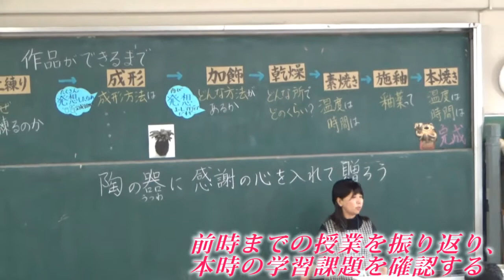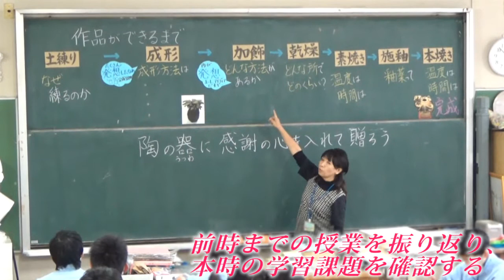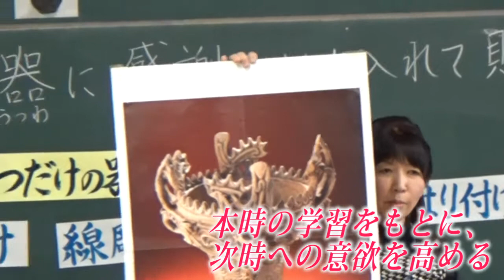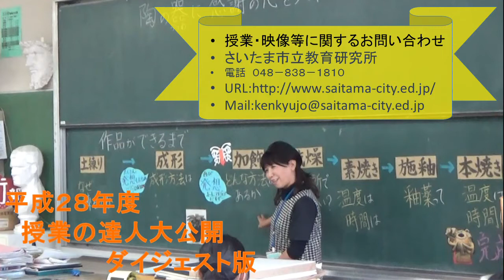「授業の達人大公開」ダイジェスト版(大成中学校会場)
文部科学省やさいたま市教育委員会から優秀教職員表彰を受けた中学校教論が、第3学年を対象に行った、美術「生活に生きる造形〜陶の器に、感謝の心を入れて贈ろう〜」の授業のダイジェスト版を公開します。